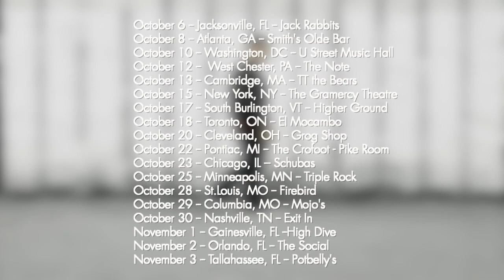Cris Cab - She's So Fly feat. Wyclef Jean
Off Cris Cab's RISE EP - Available Oct 9th
Produced by Wyclef and Sedeck Jean

October 6 -- Jacksonville, FL -- Jack Rabbits
October 8 -- Atlanta, GA -- Smith's Olde Bar
October 10 -- Washington, DC -- U Street Music Hall
October 12 -- West Chester, PA -- The Note
October 13 -- Cambridge, MA -- TT the Bears
October 15 -- New York, NY -- The Gramercy Theatre
October 17 -- South Burlington, VT -- Higher Ground
October 18 -- Toronto, ON -- El Mocambo
October 20 -- Cleveland, OH -- Grog Shop
October 21 - Columbus, OH - A&R Music Bar
October 22 -- Pontiac, MI -- The Crofoot - Pike Room
October 23 -- Chicago, IL -- Schubas
October 25 -- Minneapolis, MN -- Triple Rock
October 28 -- St.Louis, MO -- Firebird
October 29 -- Columbia, MO -- Mojo's
October 30 -- Nashville, TN -- Exit In
November 1 -- Gainesville, FL --High Dive
November 2 -- Orlando, FL -- The Social
November 3 -- Tallahassee, FL -- Potbelly's

Mailing List (sign up for first ticket announcements and other updates)